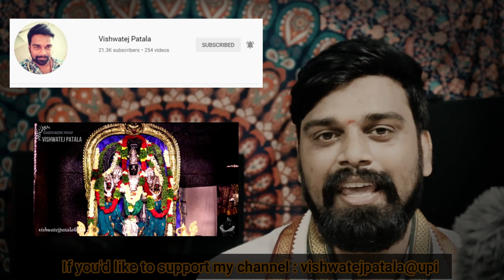54) mahabharatamtelugu || కురుపాండవులకు బేధభావం ఎందుకు ఎర్పడింది?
Welcome to Vishwatej Patala Youtube Channel! 🙏🌸

Step into the sacred world of Hindu mythology and discover the divine stories of Mahabharatam, Ramayanam, and other timeless epics in Telugu. In this video, we bring you the revered tales of great warriors, noble kings, and divine deities, revealing deep spiritual insights and timeless wisdom.

From the valiant battles of the Mahabharata to the righteous journey of Lord Rama in the Ramayana, each story is filled with profound lessons about duty (Dharma), devotion (Bhakti), and the eternal battle between good and evil. 🌿🕉️

✨ In this video, you will experience:
• Divine Stories from the Mahabharatam: The epic war, the Pandavas, Lord Krishna's wisdom, and more. 🏹
• The Journey of Lord Rama from the Ramayanam: His exile, devotion, and victory over Ravana. 🌸
• Teachings of Bhagavad Gita: Lord Krishna’s guidance to Arjuna on life, duty, and the path of righteousness. 📜
• Insights on Hindu Deities and Mythological Characters: Learn about Lord Shiva, Lord Vishnu, Goddess Durga, and many more. 🌼
• Moral Lessons and Dharma: Understanding the timeless messages that these epics offer us in daily life. 🙌

Through the retelling of these sacred stories, we hope to inspire devotion, faith, and a deeper understanding of our Hindu heritage. Whether you’re a seeker of spiritual wisdom or simply love the rich tapestry of Hindu mythology, this video is for you!

May these divine tales of devotion, courage, and wisdom bring peace and prosperity into your life. ✨

Similar searches

"మహాభారతం ప్రకరణాలు తెలుగులో" (Mahabharatam Prakaranalu Telugulo)
"రామాయణం కథలు తెలుగులో" (Ramayanam Kathalu Telugulo)
"మహాభారతం అన్ని భాగాలు తెలుగులో" (Mahabharatam Anni Bhagalu Telugulo)
"రామాయణం వీడియోలు తెలుగులో" (Ramayanam Videos Telugulo)
"మహాభారతం పూర్ణ కథ తెలుగులో" (Mahabharatam Poorna Katha Telugulo)
"రామాయణం చిత్రం తెలుగులో" (Ramayanam Chitram Telugulo)
"మహాభారతం ట్రైలర్లు తెలుగులో" (Mahabharatam Trailers Telugulo)
"రామాయణం వీడియో సమూహం తెలుగులో" (Ramayanam Video Samooham Telugulo)